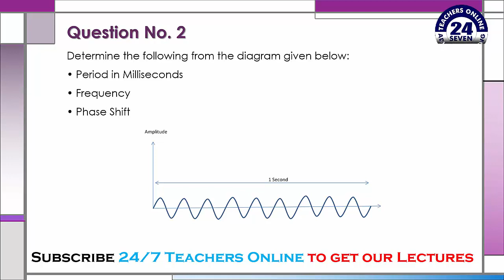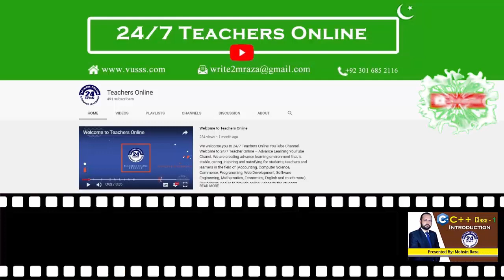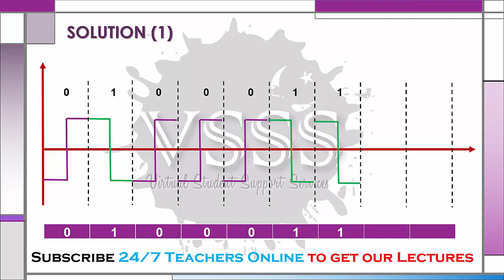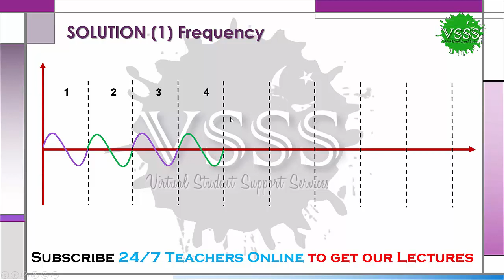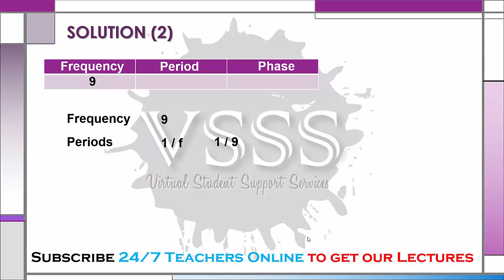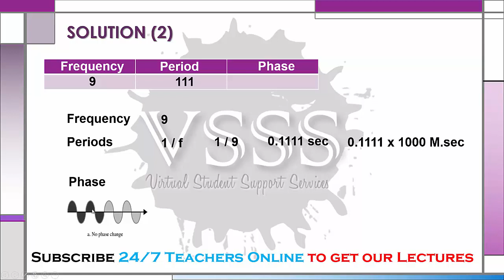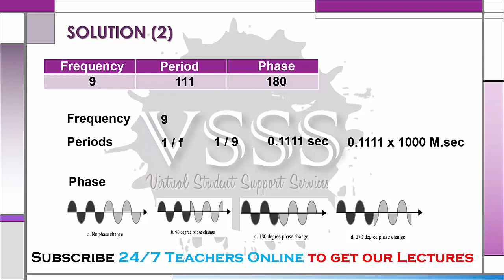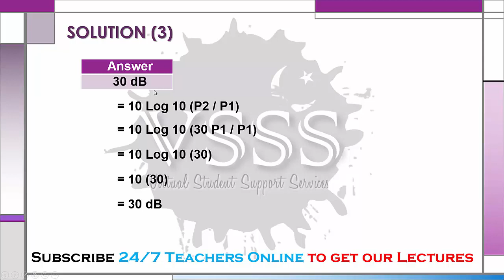SOLUTION Assignment No. 2 (CS601 – Data Communication) Fall 2019